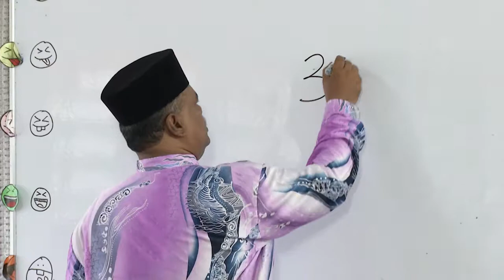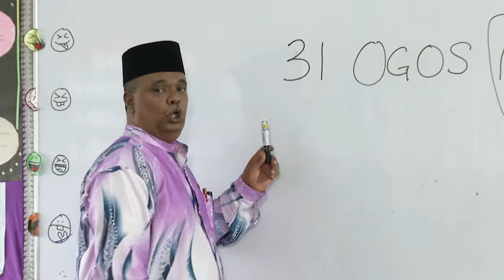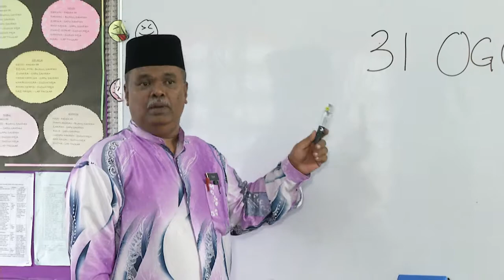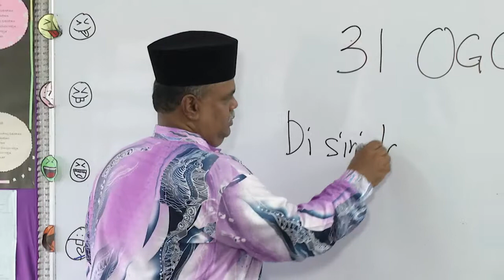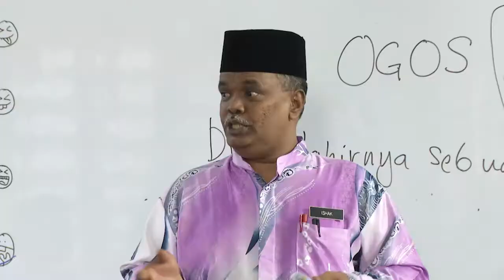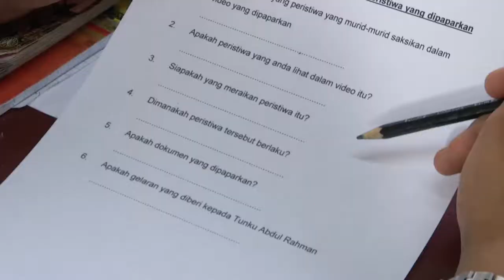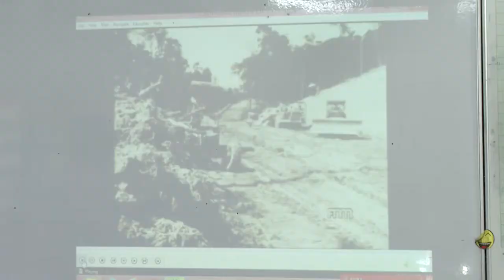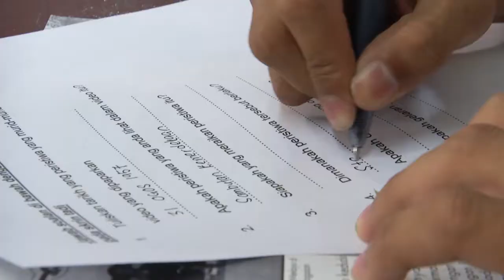e-GURU: SEJARAH Tingkatan 5 - Kemerdekaan Tanah Melayu (Bahagian 1)